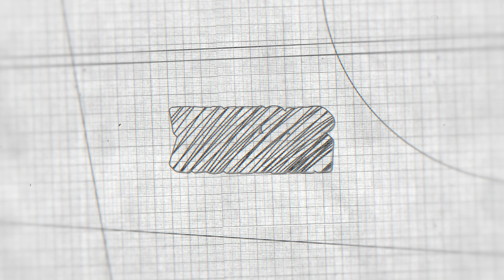Ashwin 2024 AD Reacts to the Epic Kalki 2898 AD Trailer | What's up Ashwin Episode 2